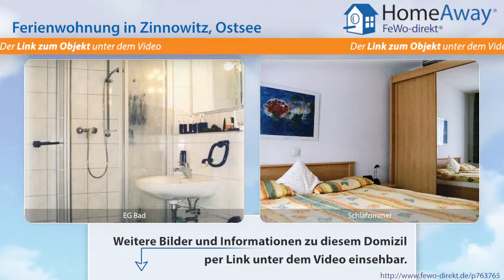Usedom: Private Ferienwohnung in ruhiger aber trotzdem zentraler Lage am - FeWo-direkt.de Video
Ferienwohnung auf Usedom Ostsee für 6 Personen :
Die Ferienwohnung liegt in ruhiger und trotzdem zentraler Lage am  Ortsrand von Zinnowitz. Mit 66 m² bietet sie eine großzügige Aufteilung, in der sich 4 Personen auch mal bei fehlender Sonne ( die können wir leider noch nicht garantieren ) wohl fühlen. In der bequemen Sitzgarnitur des Wohnzimmers können Sie nach einem erholsamen Urlaubstag entspannt ein gutes Buch lesen, fernsehen (Kabel TV)...